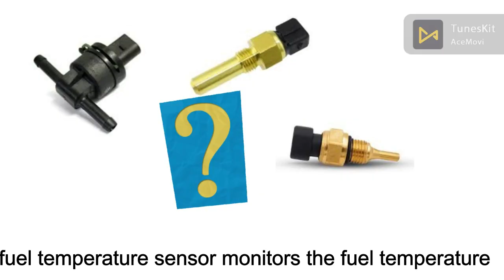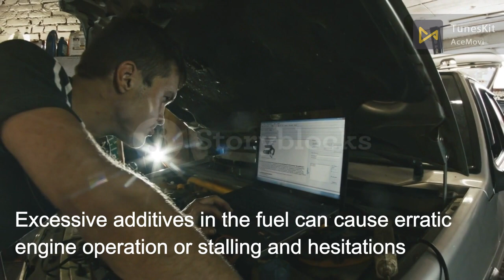Fuel Temperature Sensors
Fuel Temperature Sensor (FTS) is designed to monitor the temperature of a vehicle’s fuel and communicate this information to the engine control unit, which may then optimize the air-to-fuel mix ratio based on the fuel temperature in relation to the intake air temperature. The sensor enables the vehicle to operate at peak efficiency regardless of the outside temperature. The more efficiently the combustion process is carried out, the less pollutants are discharged through the exhaust system.

The fuel temperature sensor calculates the amount of fuel that should be injected and transmits this information to the engine control unit in your vehicle (ECU). Because less dense gasoline burns more easily when it is heated, the temperature sensor prompts the ECU to pump more fuel. The converse occurs when the fuel is cold and denser.
What happens if a fuel temperature sensor fails?
A faulty Fuel Temperature sensor may disrupt the air fuel ratio, causing the vehicle to experience performance issues such as decreased power, acceleration, and fuel efficiency, as well as stalling in some cases.

The fuel rail sensor, also known as the fuel pressure sensor, is an engine management component found on diesel and some gasoline-injected vehicles. It is a component of the vehicle’s fuel system that is used to monitor the fuel pressure at the fuel rail. This signal is sent by the sensor to the computer, which then uses it to adjust the vehicle’s fuel and timing. When there is a problem with the sensor, it can affect the vehicle’s performance. A bad or failing fuel rail sensor will usually cause a few symptoms that will alert the driver to a potential problem.
1. Difficult start

Hard starting is one of the first signs of a potential fuel rail sensor problem. A faulty fuel rail sensor may send an incorrect signal to the computer, causing the engine to struggle to start. The engine may take a few cranks longer to start than usual, and in severe cases, it may not start at all.
2. Loss of power, acceleration, and fuel efficiency.

Engine performance issues are another sign of a potential problem with the vehicle’s fuel rail sensor. A faulty rail sensor may disrupt the air fuel ratio, causing the vehicle to experience performance issues such as decreased power, acceleration, and fuel efficiency, as well as stalling in some cases.
3. The Check Engine Light illuminates
Another symptom of a potential fuel rail sensor problem is an illuminated Check Engine Light. If the engine computer detects a problem with the fuel rail sensor signal or circuit, it will illuminate the Check Engine Light to alert the driver. The Check Engine Light can also be caused by a number of other problems, so having the computer scanned for trouble codes is highly recommended.
Where is the fuel temperature sensor located?

Fuel Temperature Sensor on the right side of the engine. The appropriate engine fuel temperature sensor is housed in the appropriate engine fuel cooled oil cooler. The sensor is connected to the FTMP plug. To access the sensor, remove the right engine lower cowling.